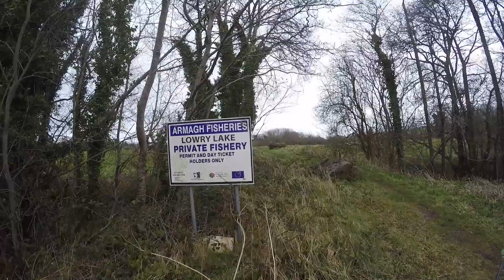2020F#1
First fish of the 2020 trout fishing season. A modest Brown trout caught on Lowry's lough on a self tied fly. This is the start of it, hopefully there'll be plenty more to come.